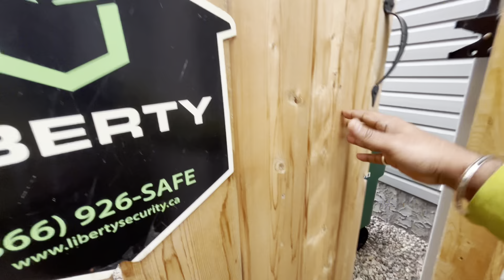My front yard in Saskatchewan | Long weekend in Canada | Saskatoon vlogs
Welcome to my front yard in Saskatchewan! Join me for a relaxing long weekend in Canada as I explore Saskatoon and share some local insights.